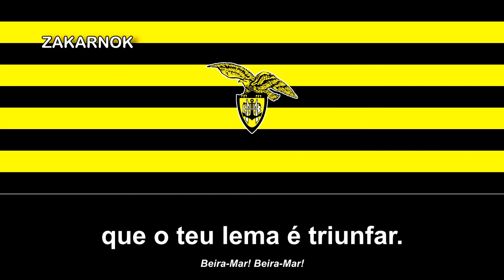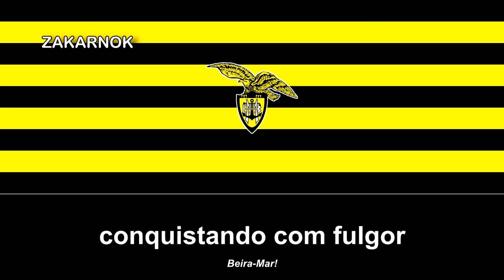Marcha del SC Beira Mar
OTRAS VERSIONES:

El Sport Clube Beira-Mar es un club de fútbol portugués con sede en Aveiro. Fue fundado en 1922.

El club deportivo fue fundado el 31 de diciembre de 1922 por un grupo de ciudadanos de Aveiro. El nombre Beira-Mar hace referencia al costero barrio viejo de la villa, atravesado por canales fluviales.

El mayor logro en la historia del Beira-Mar fue la consecución de la Copa de Portugal de 1999. Los aurinegros derrotaron al S.C. Campomaiorense por 1:0 en el Estadio Nacional con un gol de Ricardo Sousa, hijo del entrenador António Sousa.​ A pesar del triunfo, el equipo descendió a Segunda División ese mismo año. En la siguiente temporada pudo debutar en la Copa de la UEFA y volver a disputar en la máxima del fútbol luso, categoría que disputó varias veces.